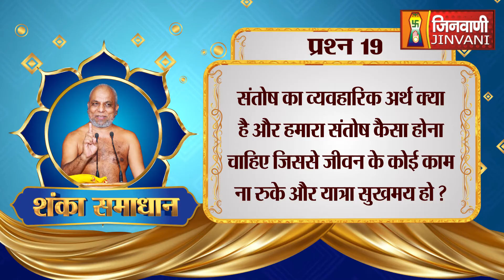शंका समाधान | संतोष का व्यवहारिक अर्थ क्या है ?